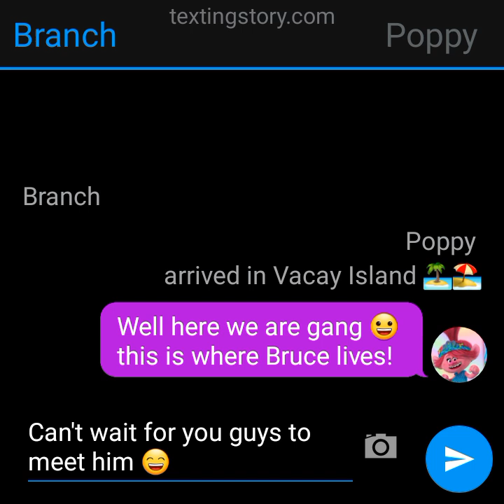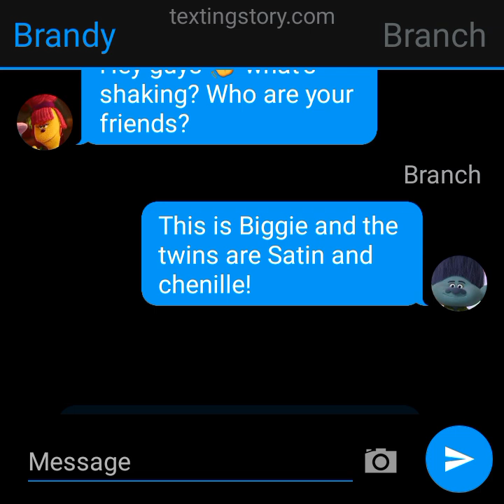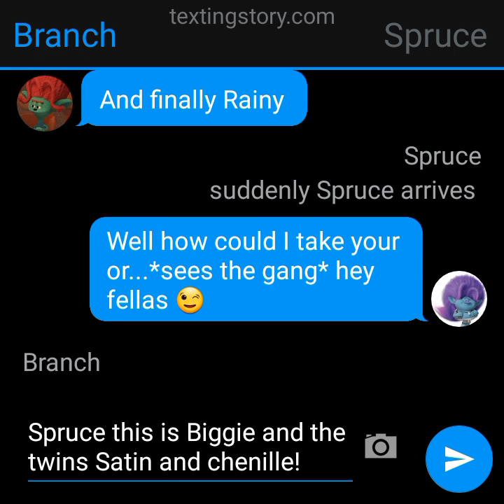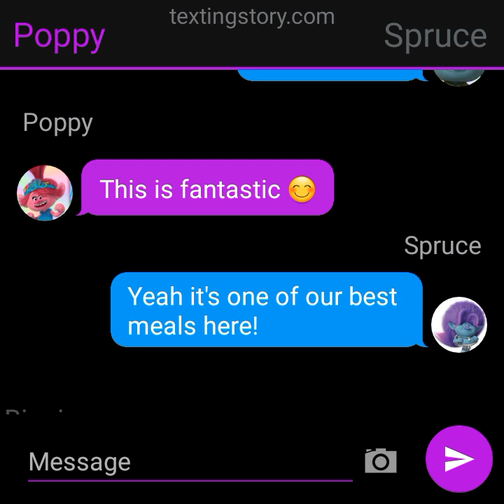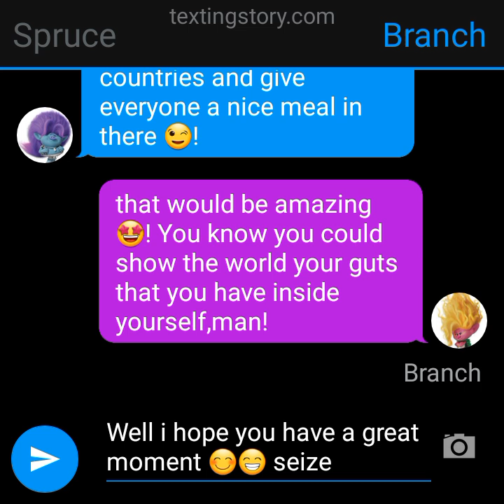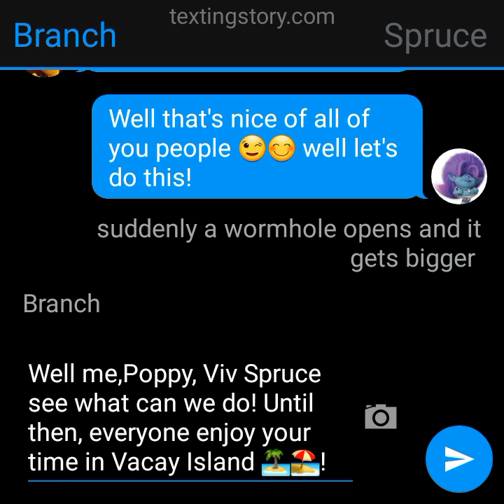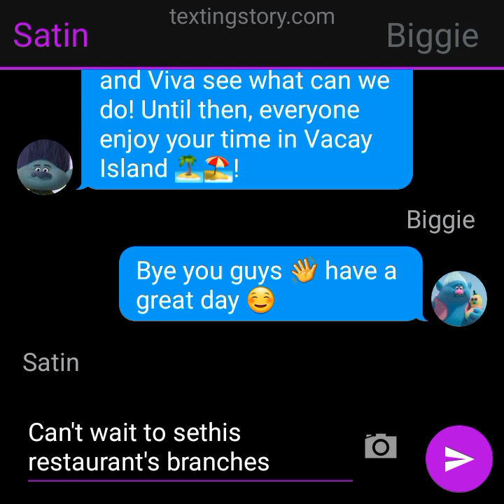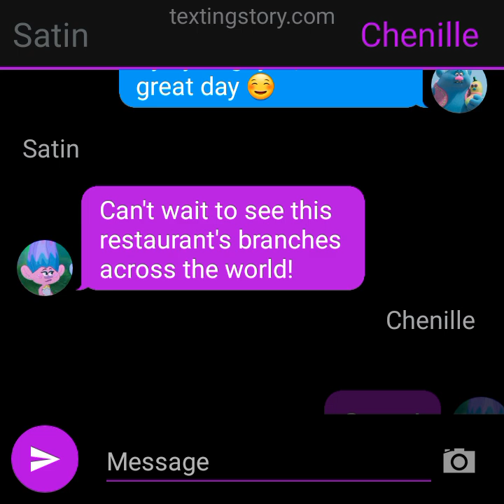Branch,Poppy,Viva with Biggie and Satin & Chenille visit Vacay Island 🏝️🏖️